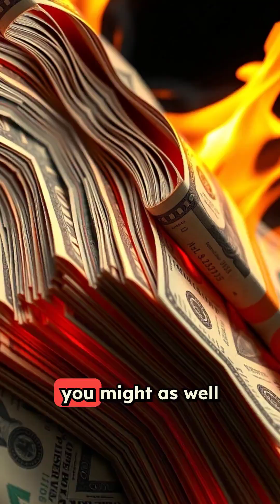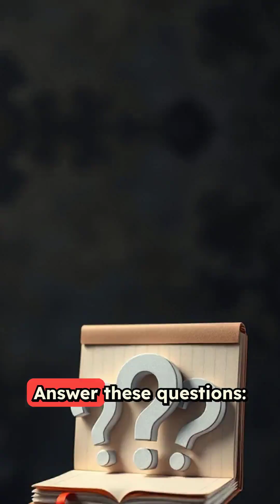Solve For Y Before Planting Paulownia Trees Or You'll Be Burning Money On False Hope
👉 Interested in Growing Paulownia? A step-by-step guide with EVERYTHING you need to get started with Paulownia farming.

Did you know that fast-growing Paulownia trees are being planted worldwide for their eco-friendly benefits? From reforestation projects to sustainable timber, these "miracle trees" are making a difference. Discover how Paulownias are helping the planet—one tree at a time! 🌱✨

What You Will Learn:
Paulownia trees are renowned for their remarkable ability to address and even reverse several negative environmental factors.
This will show you some key ecological benefits paulownia trees provide:

- Soil Restoration & Erosion Control
- Carbon Sequestration (Fights Climate Change)
- Phytoremediation (Cleans Polluted Soil & Water)
- Biodiversity Support
- Reduces Deforestation Pressure
- Fast Growth
- Where to purchase non-invasive paulownia hybrid tree saplings

If you're interested in paulownia, want to grow or currently growing, this information is for you.

♻️ Repost this to help your network
👉 Follow @BioEconomySolutions for more

👉Paulownia trees absorb 10X more CO2 than oak. Want to monetize yours?